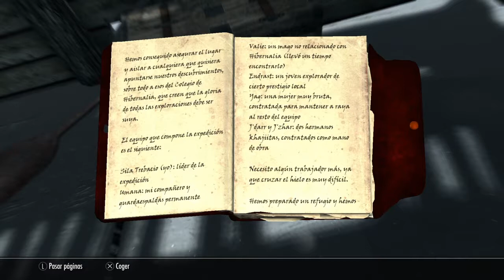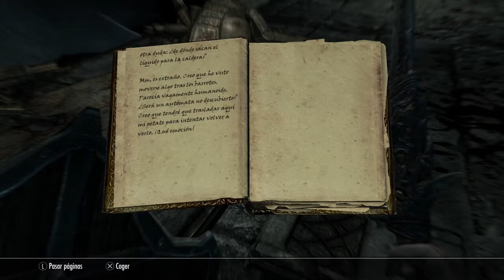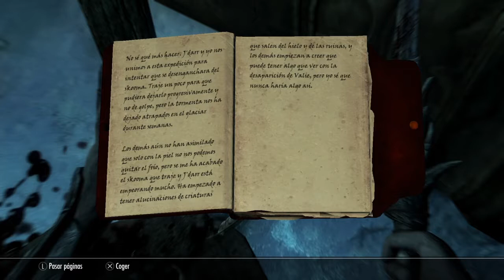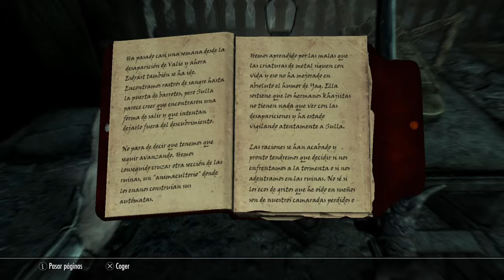DESCIFRANDO LO TRANSMUNDANO\PARTE 1 | EPISODIO 173 | SKYRIM PS4 | Gameplay Español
Hoy empezamos una misión daedrica nueva y muy larga, tocará explorar uno de los peores lugares de Skyrim.